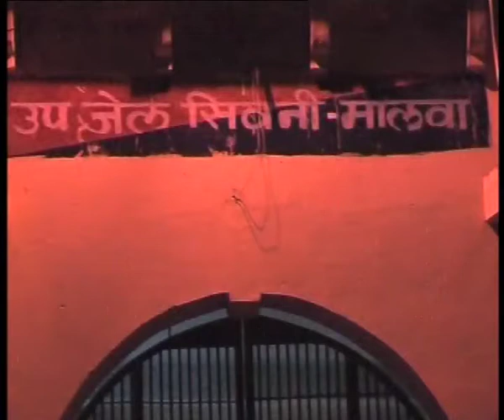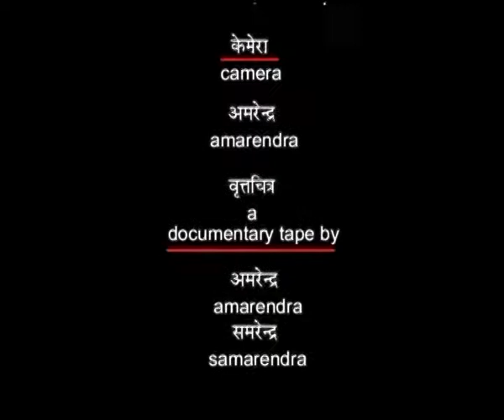Sunilbhai Speaks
Sunilbhai,one of the organic Economists of India. Economist, Editor, Samayik Varta, Samajwadi Jan Parishad, Kisan Adivasi Sangathan (KAS), Tawa Matsya Sangh, the institutions he was associated all his life.